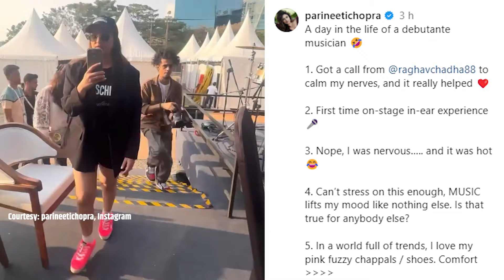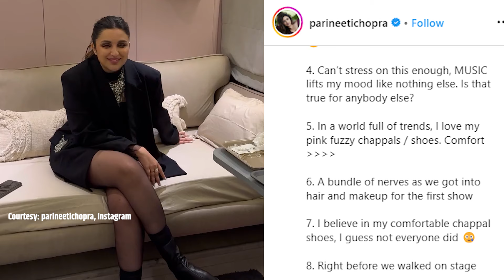Raghav Chadha video calls Parineeti Chopra ahead of her debut singing gig; 'You have my blessing'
Parineeti Chopra, fresh from her first live singing performance, offered a peek into her video call with Raghav Chadha, where he provided calming reassurances before her big moment.